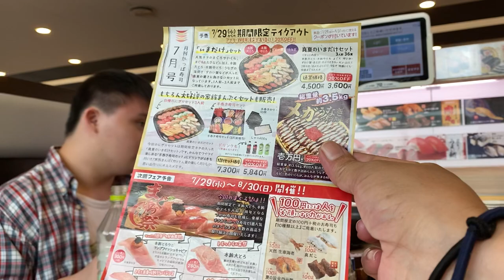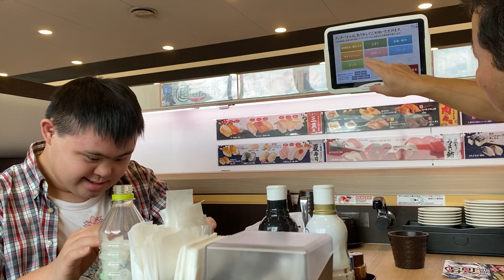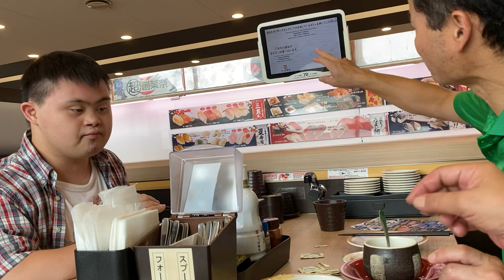CONVEYOR BELT SUSHI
Japanese Food at Kappa Sushi in Hamamatsu City Japan